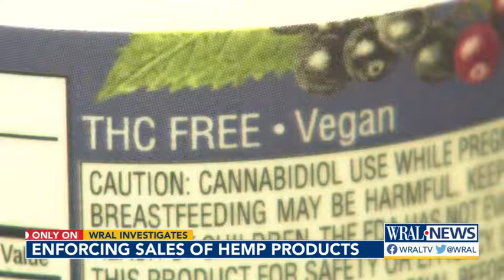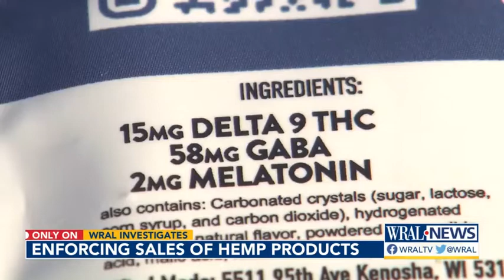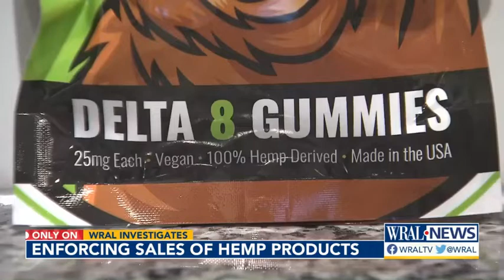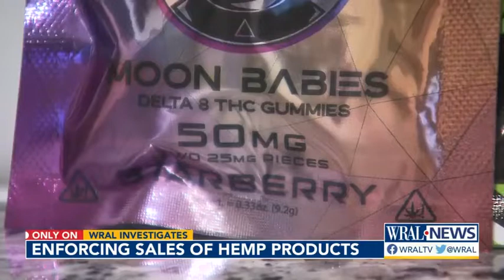WRAL investigates a potentially dangerous drug that sent an NC State student to the ER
Even though the FDA has warned about the supplement Delta-8 THC, a local teenager was able to buy it. WRAL Investigates looks into why a drug sent a teenage girl to the emergency room is on the market in North Carolina.